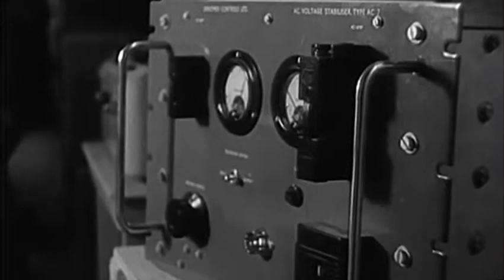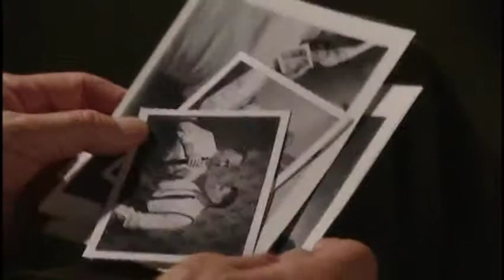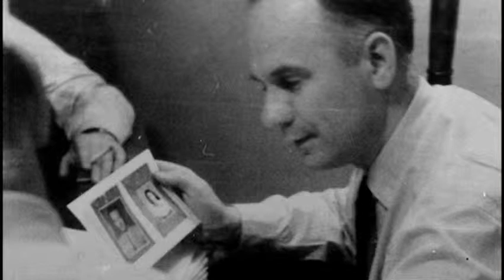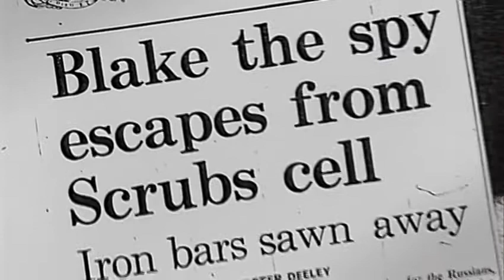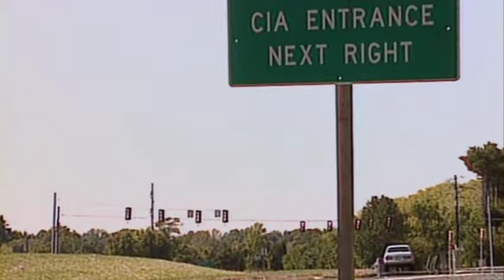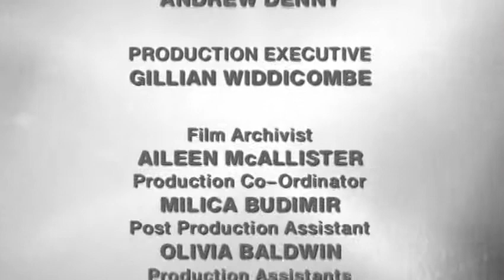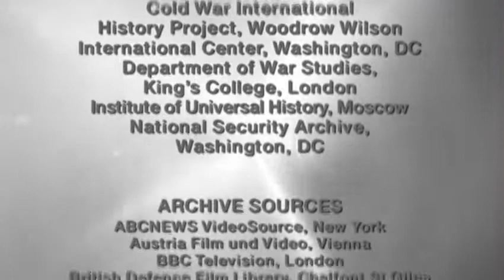21 Cold War CNN Spies 1944 1994